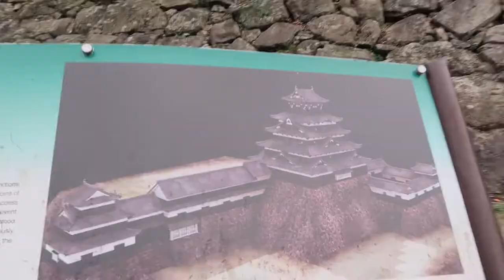Day in a Life of a Lonely Traveler in Japan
Follow along my typical tourist day and travel vlog on my life in Fukuoka, Japan.

If you’re new to the channel: Annyeong! I'm ahJOSHi, i'm a Filipino Youtuber who loves creating content about his tech, work, Thai BLs, KPOP, K-Everything  and anything under the sun.

📱Usap tayo! I'll reply to y'all.